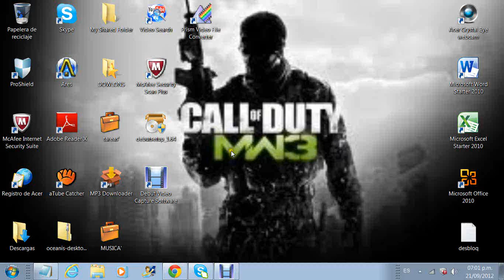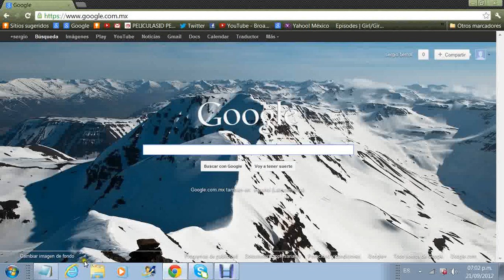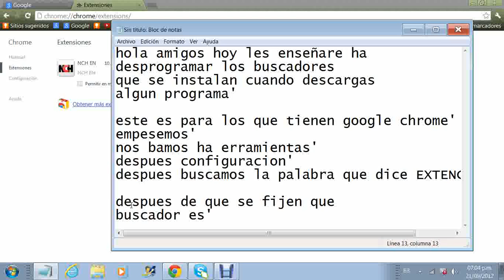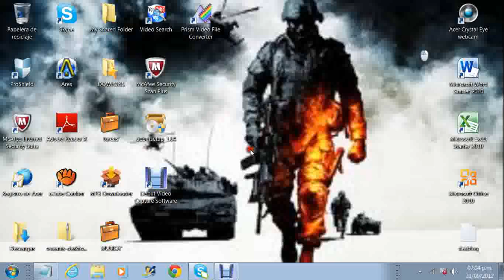como eliminar buscadores' infiltrados de google' chrome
suele pasar que cada bes que descargas algun programa' se adiere un buscador a en este caso google chrome' ya sea el fastidioso V9, TOOLBAR entre otros' aqui un pequeño tutorial de como desinstalarlos y ala bes eliminarlos' :)